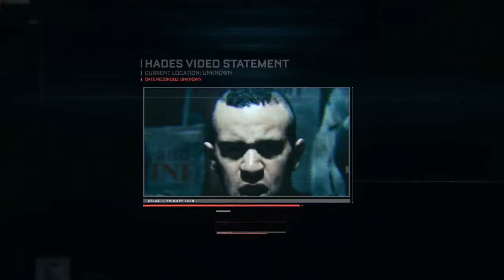Let's Play Call of Duty Advanced Warfare PART 4 (60FPS)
What's up everybody? Welcome back to another episode of Advanced Warfare Campaign PART 4. Thanks for stopping by.